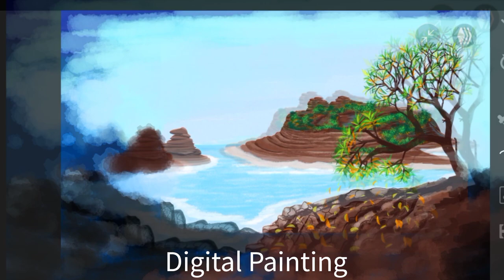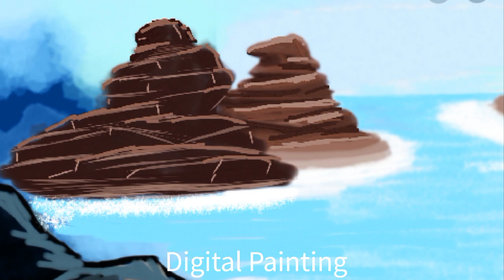THE ISLAND Continuation digital painting /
THE ISLAND Continuation digital painting / obra obra71 is a continuation of obra ni lola the island,part 1, Tree in the island,part 2,now the island continuation.
Please enjoy watching obra ni lola.